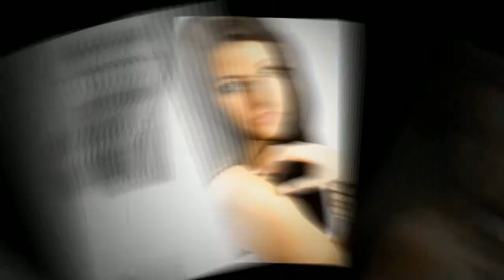Taylor Wallace Senior Video